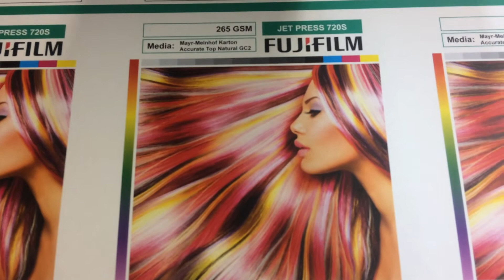JP & H&B 1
JetPress with bridge to Harris & Bruno UV coater